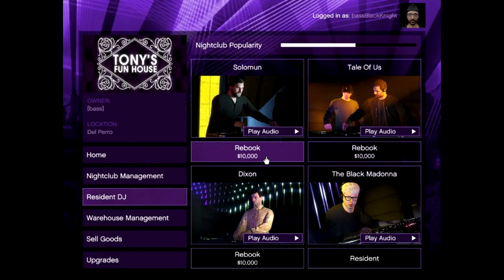Turbo Imorgon! CEO in Pajamas! Let's Play GTA5 Online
In this one I put the Turbo on the Imorgon using the iFruit app, and while I'm doing that I do your typical CEO in Pajamas kind of stuff: selling bunkers, spectating players as they go on wild, modded rampages, you know, the usual.

Game Play Dates: March 14, 15 2020